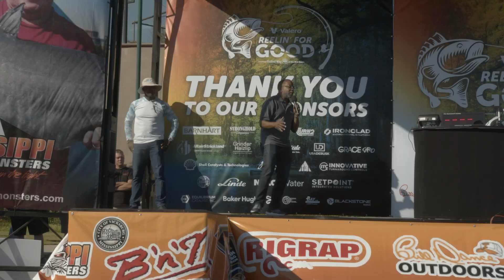United Way Reelin for Good Recap V4